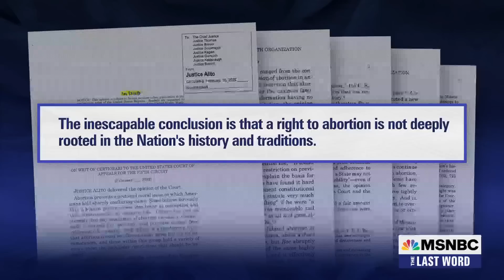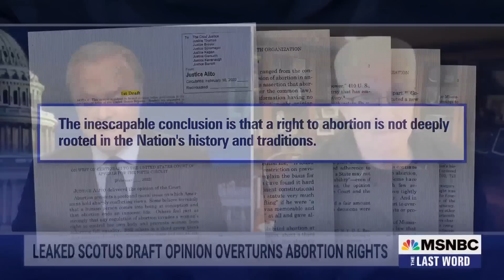Donald Trump Should Be Indicted Says Laurence Tribe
Harvard Law professor Laurence Tribe says there’s evidence Donald Trump is “guilty of various forms of criminal conspiracy” and should be indicted. Tribe also believes the Supreme Court’s legitimacy is “clearly in question,” noting Justice Thomas faces ethics questions about his refusal to recuse from January 6 cases and Justice Alito’s leaked draft opinion, which Tribe says is poised to impose an “almost Neanderthal minority view on all of us.”